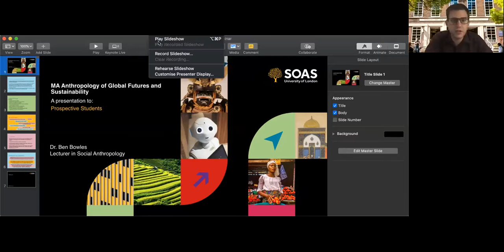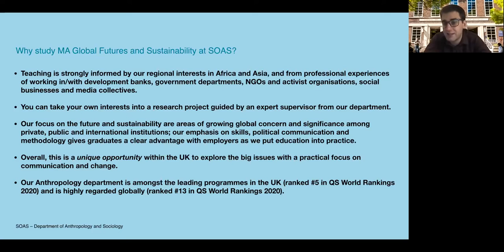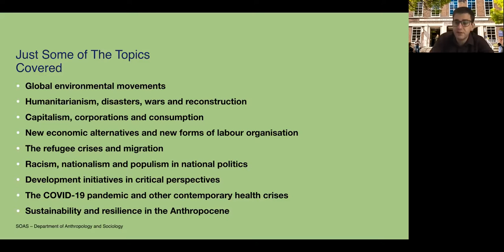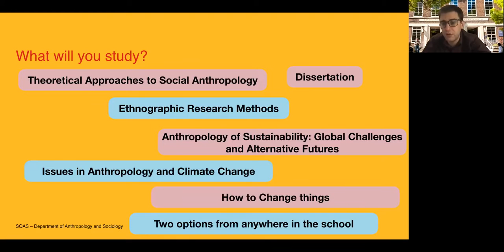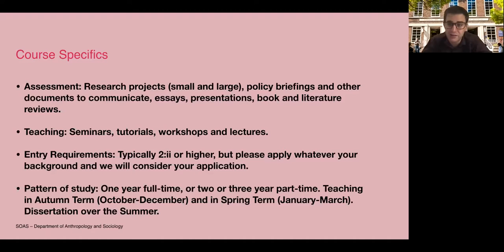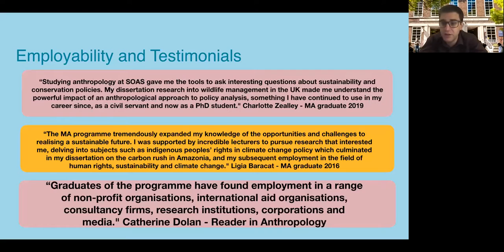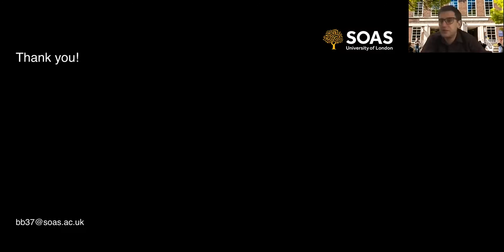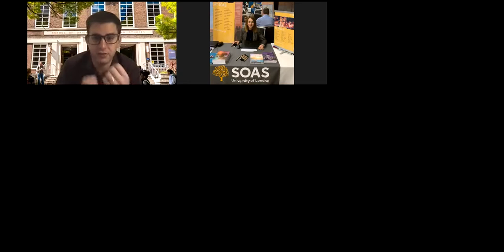MA Anthropology of Global Futures and Sustainability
Climate politics, mass extinction, inequalities, racial injustice and global health crises raise questions about how we currently live our lives - and about how we can build a sustainable future. Our new postgraduate programme, the MA Anthropology of Global Futures and Sustainability offers students the opportunity to explore, communicate and address these major challenges, trends and debates and engaged global citizens.